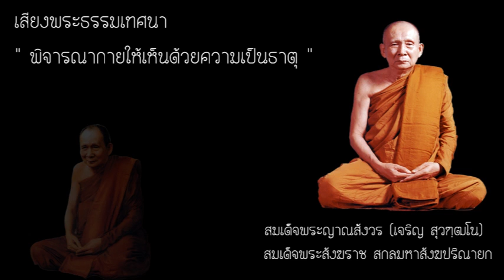19B.พิจารณากายให้เห็นด้วยความเป็นธาตุ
เสียงพระธรรมเทศนา ของ สมเด็จพระญาณสังวร (เจริญ สุวฑฺฒโน) สมเด็จพระสังฆราช สกลมหาสังฆปริณายก

19B.พิจารณากายให้เห็นด้วยความเป็นธาตุ